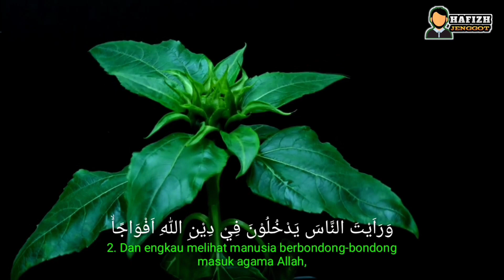Surah AN-NASR Recitation Qur'an beautiful | Muzammil Hasballah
Vidio ini media belajar dan mentadabburi Qur’an Surah AN-NASR, Recitation Qur'an beautiful | Muzammil Hasballah.
Media Belajar Bersama, Ahlussunnah Wal Jama'ah Indonesia dan sekitarnya.
Semoga Allah memudahkan kita semua dalam menuntut ajaran islam yg shahih sesuai pemahaman shalafus shalih. Silahkan Share dan bagikan video dari kami kepada sahabat ,keluarga dan orang orang yg kita cintai di jalan Allah Ta'ala.
Noted Penting: Tidak diperbolehkan mengupload ulang Audio Atau Video channel Hafizh jenggot, memotong, mengedit sebagian atau seluruhnya dan memanfaatkannya untuk keperluan apapun. Terkecuali mendapatkan izin dari kami. Jazakumullah Khoiron.